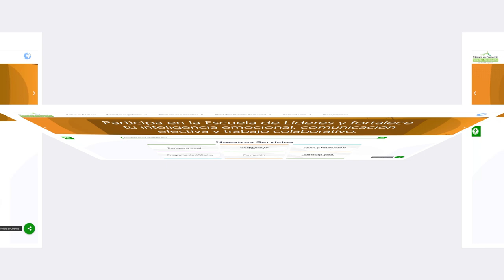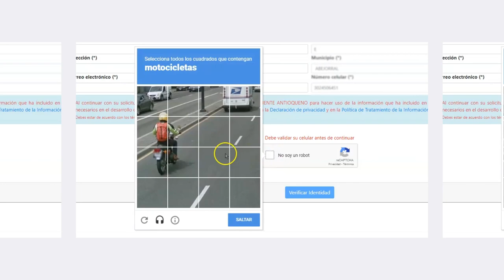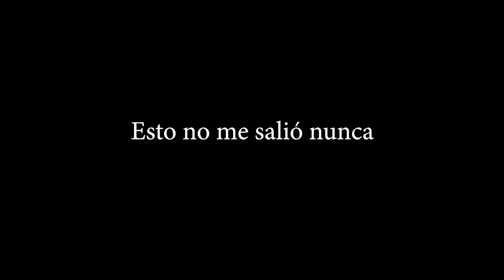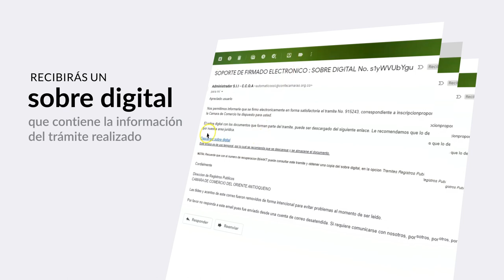Tutorial - Cancelación matricula (CCOA)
Animación realizada para Secuencia UNO y CCOA, 2022